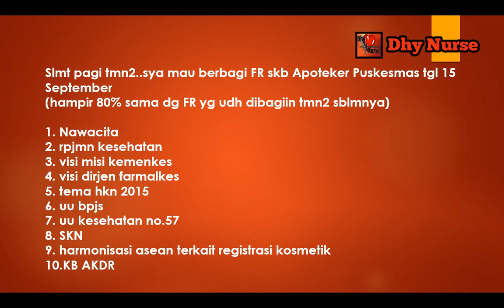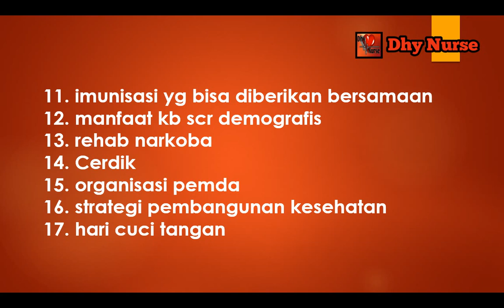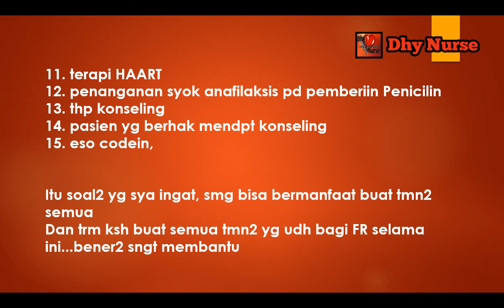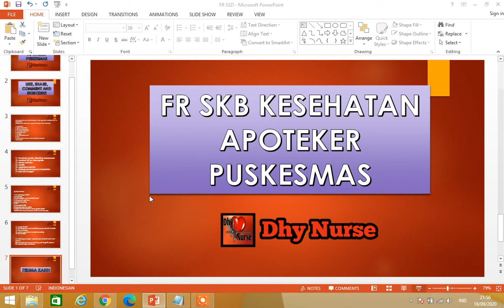FR SKB APOTEKER PUSKESMAS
Kali ini saya membagikan FR SKB Apoteker Puskesmas, semoga bermanfaat dan jika ada yang mau dibahas atau saran silahkan di kolom komentar yah.